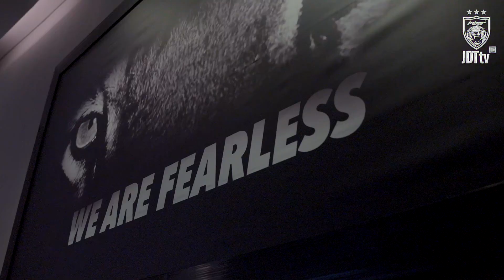Welcome to the Home of the Southern Tigers! 💙❤️